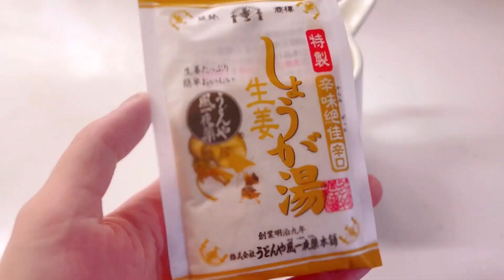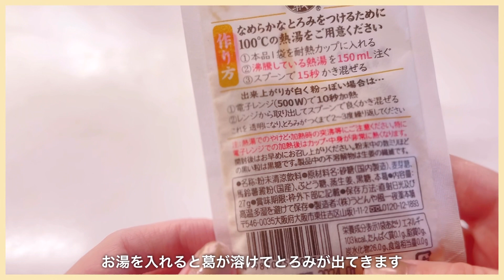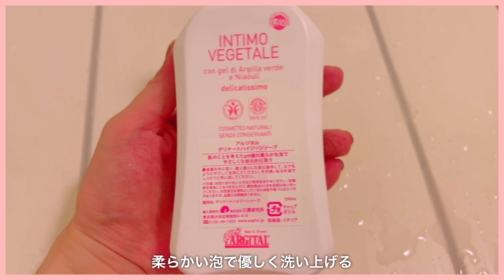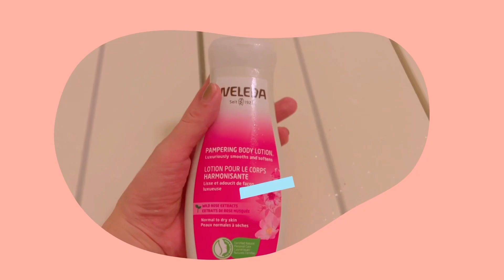【温活】おすすめのフェムケア&温活|生理の時に快適に過ごす方法|美容と健康、代謝を上げる為に行なっていること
この動画を見つけてくださってありがとうございます！

今回は私のおすすめのフェムケアと温活で欠かせないアイテムをご紹介しました。

温活をすることで病気にもなりにくく、生理中も快適に過ごせるようになります！

これから寒くなる前に準備をして、いつでも心と体がぽっかぽかでいる為にこれからも続けていきたいと思います‼︎

皆様の参考になれたら嬉しいです✨

息抜きのお供としてお楽しみください☺️

【item】
・しょうが湯